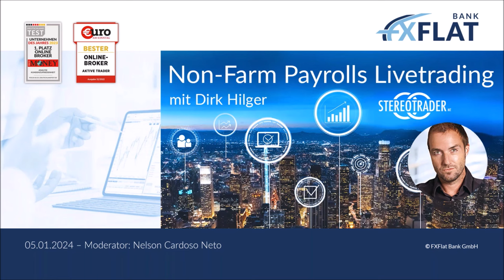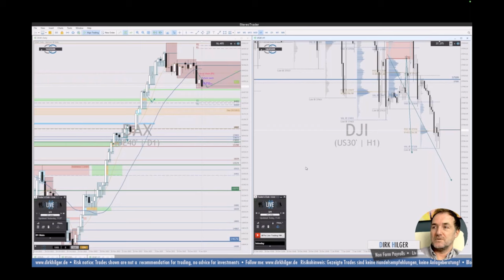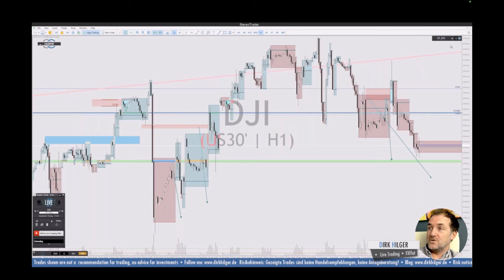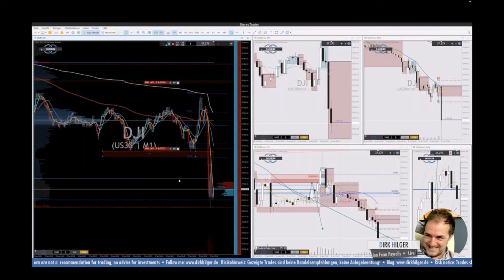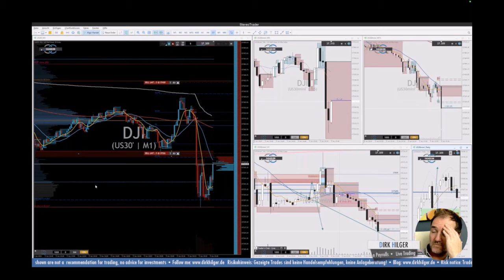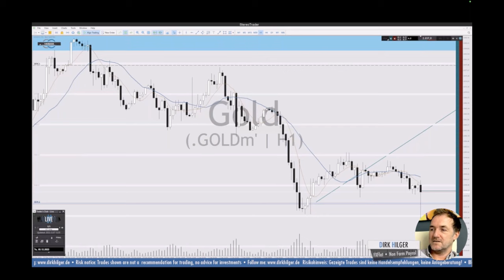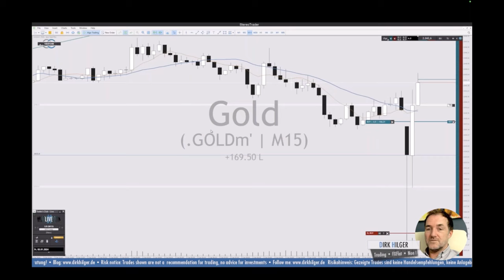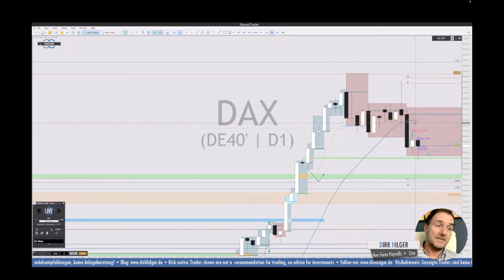Dirk Hilger - Non Farm Payrolls NFP Livetrading 05.12.2024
Im Rahmen dieses Live-Events wird Dirk Hilger, erfahrener Händler und Entwickler des StereoTrader-Interfaces, die Newstauglichkeit seiner Handelsoberfläche einem umfassenden Test unterziehen.
Besonderes Augenmerk liegt auf einzigartigen Orderarten wie der Limit-Pullback-Order, die speziell darauf ausgelegt ist, Risiken zu minimieren und Exits zu optimieren. Darüber hinaus werden verschiedene Teil-Automationen, die der StereoTrader bietet, abhängig von der aktuellen Marktlage demonstriert.

Als versierter Händler konzentriert sich Dirk Hilger vorrangig auf den Dax und den Dow Jones, wobei er hauptsächlich auf eigene Price-Action Strategien setzt.